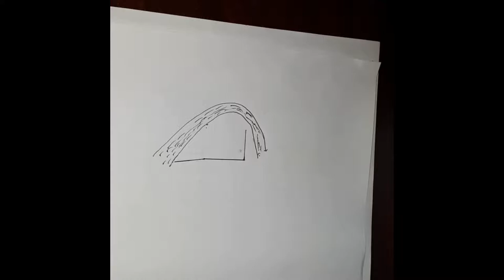আঁকাবাঁকা জমি কিভাবে পরিমাপ করবেন তা জেনে নিন সহজ নিয়মে (Land Measurements BD)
আঁকাবাঁকা জমি কিভাবে পরিমাপ করবেন তা জেনে নিন সহজ নিয়মে